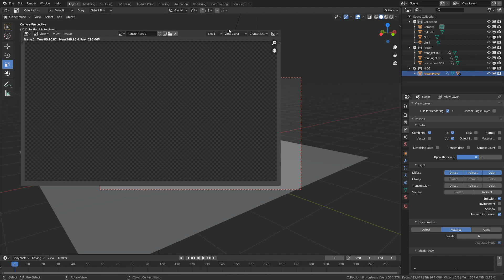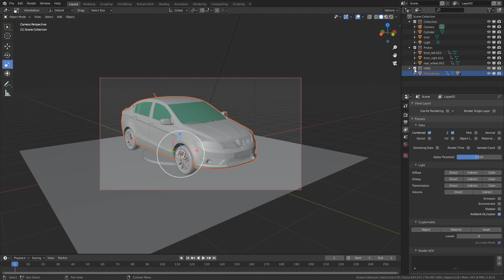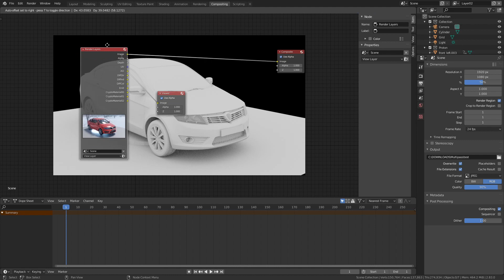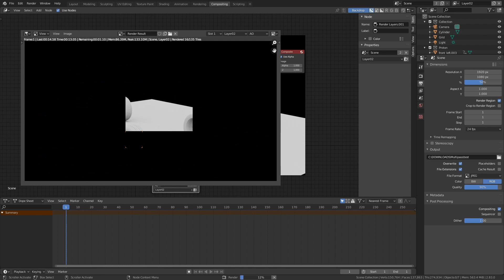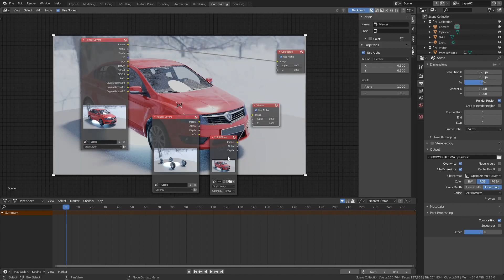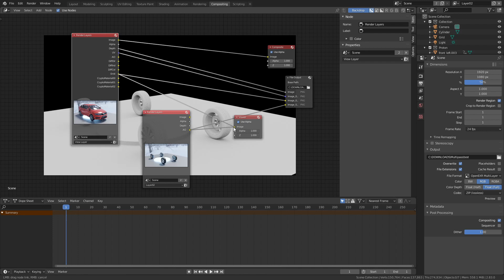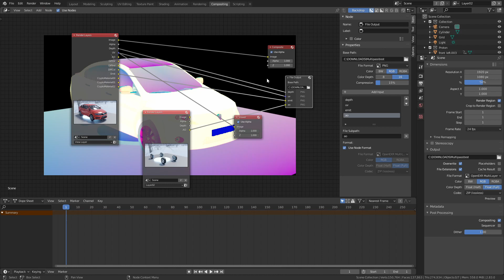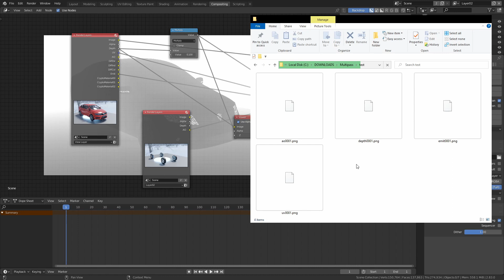Blender Made Simple 👉Render Layers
Understand how multi pass rendering workflow works in Blender

00:00 Introduction
01:04 Layer Properties
03:21 Render Layers
07:02 Saving Using Multilayer EXR
07:45 Saving Using Multiple Files